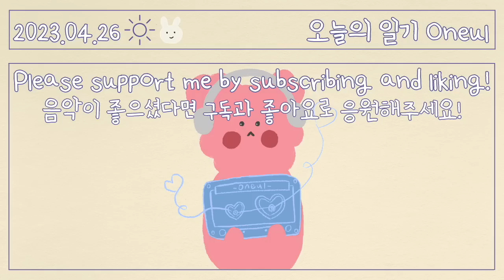게으른 수요일 (Lazy Mood) : 귀여운 음악, 중간고사 로파이, 브이로그음악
Yesterday is payday! yeah!
I was supposed to go get a massage with my husband on payday, but I completely forgot.😂
So I'm going to get a massage on Friday evening
and go see 'John Wick 4'. 🎬🍿
Hey Friday, come quickly!